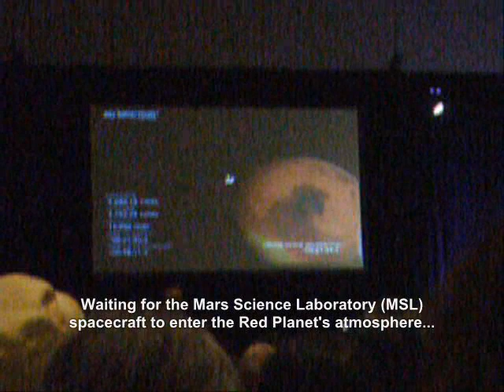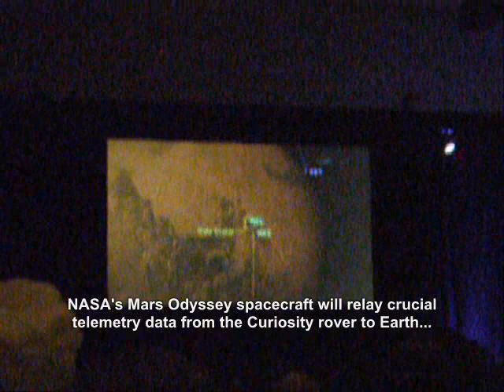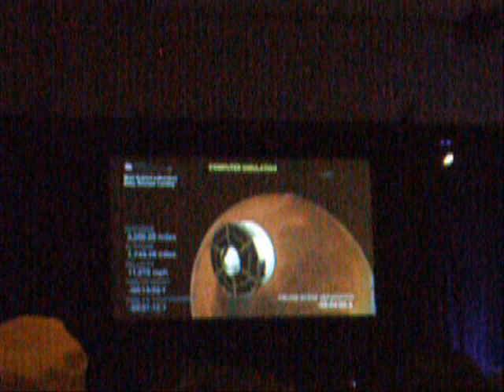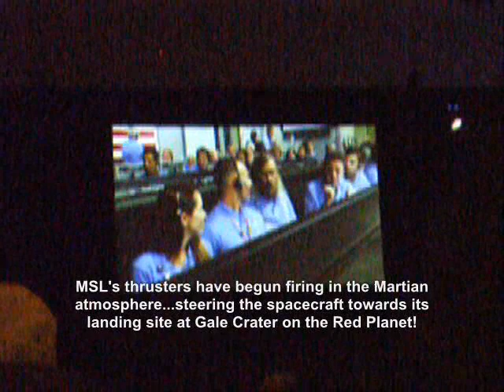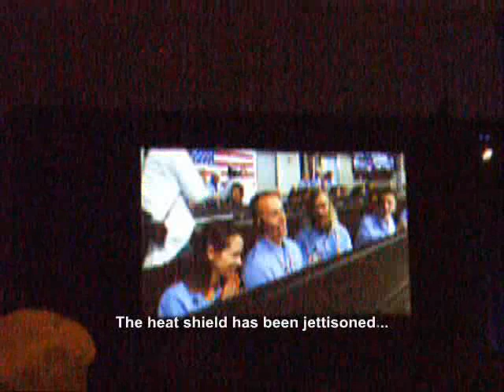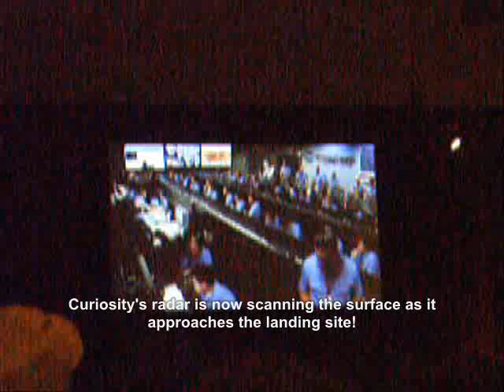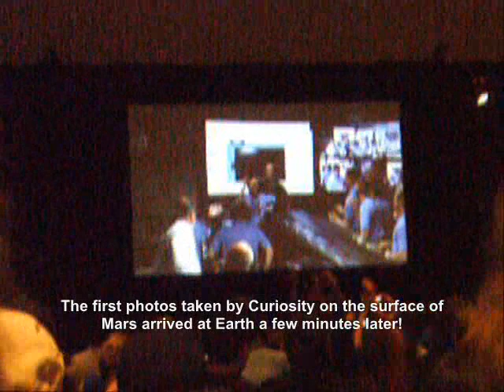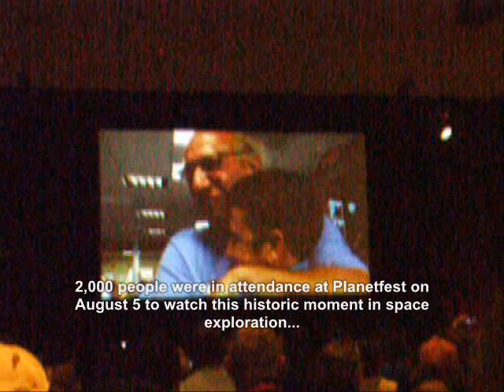TOUCHDOWN: CURIOSITY Lands On Mars (2012)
On August 5, 2012, around 2,000 people gathered at the Pasadena Convention Center to watch, on a large auditorium screen, live NASA TV coverage of the Curiosity rover as it arrived at Mars. This video, shot with my digital camera, covers events starting with the spacecraft entering the Martian atmosphere to the very first images sent back to Earth from the Red Planet.